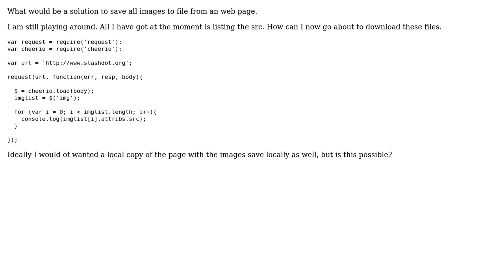nodejs save all images (2 Solutions!!)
nodejs save all images

With thanks & praise to God, and with thanks to the many people who have made this project possible! | Content (except music & images) licensed under CC BY-SA | Music | Images & others | With thanks to user veccy user maerics user ControlAltDel and the Stack Exchange Network Trademarks are property of their respective owners. You are responsible for your own actions.